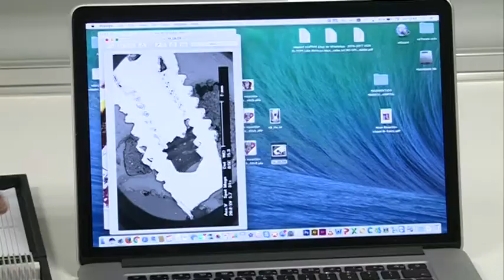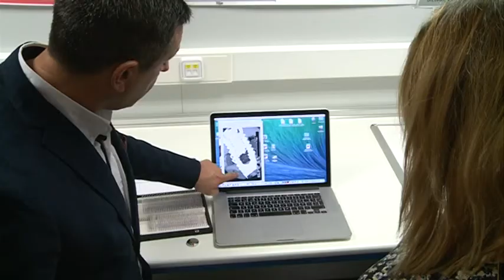10/01/2017 La UCAM ha desarrollado un líquido que combate las enfermedades de las encías